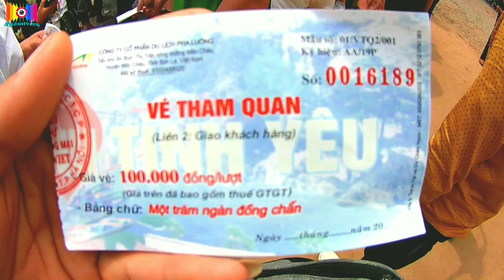Nhạc múa xòe Tây Bắc | Cầu kính 5D Thác Dải Yếm Mộc Châu Sơn La | Nhịp Xòe Tây Bắc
Nhạc múa xòe Tây Bắc với cảnh quay tại khu du lịch Thác dải yếm Mộc Châu Sơn La nơi có cây cầu kính 5D đầu tiên tại Việt Nam
Kết nối với tôi :
Trân trọng cảm ơn
     Trân trọng gửi lời cảm ơn